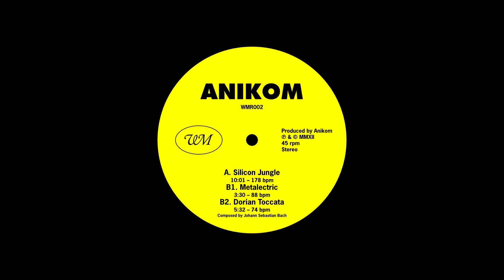Anikom - Silicon Jungle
New Drum and Bass/Jungle music. A long, repetitive track. Fun stuff! I spent a long time on this track tweaking the sounds. The result of the first draft was heavily electronic and not natural or Jungle sounding at all. So I named it Silicon Jungle after Silicon Valley. Although it doesn't fit in with much of anything I ever listen to, I enjoy it, especially the latter half.

WMR002
Copyright MMXII